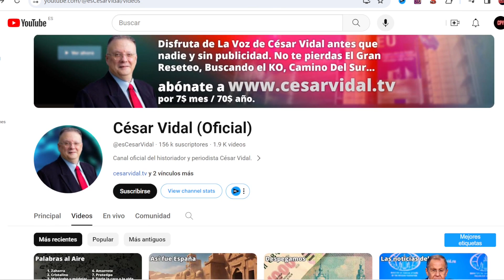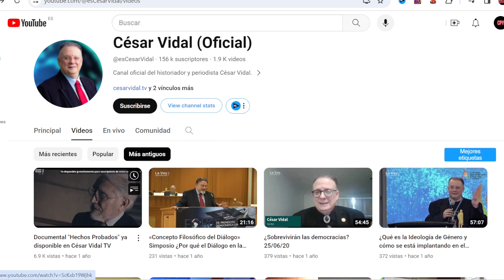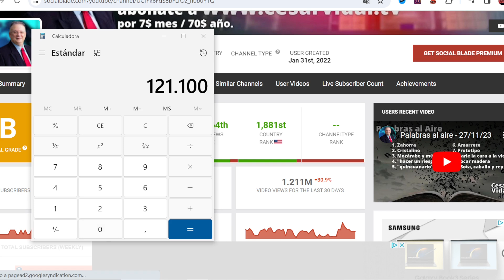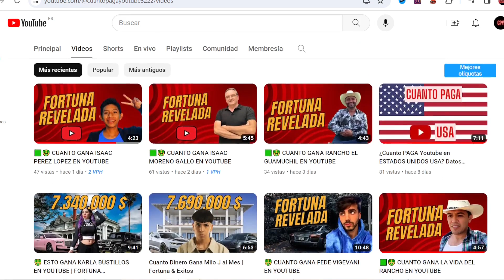Cuanto Dinero Gana CESAR VIDAL en Youtube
Cuanto dinero gana Cesar Vidal al mes en YouTube. Cuanto gana un Youtuber, trayectoria, nuevos videos, primeros videos, estadisticas y ganancias. Cuanto paga Youtube